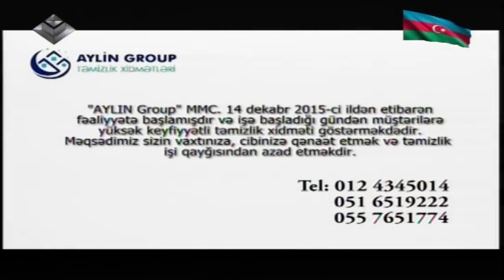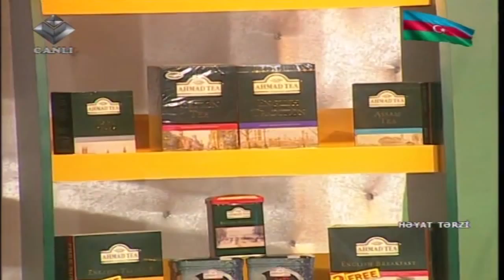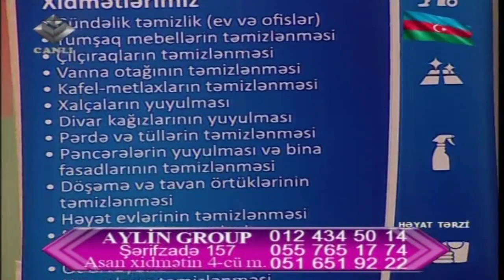Heyat Terzi 26.09.2016 Damla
Movzu:
Qonaqlar: Damla (mugenni)